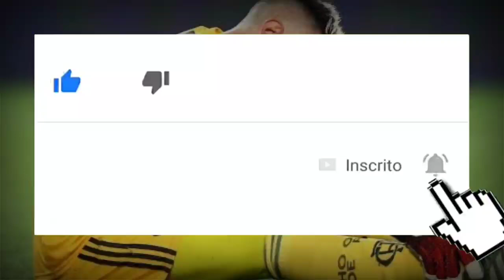DIEGO ALVES E AS SUAS MALANDRAGENS!😏 *As Ceras de Diego Alves pelo FLAMENGO*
- SBR PRODUÇÕES -

OBRIGADO POR TER ASSISTIDO SRN!🔴⚫

⚠️NÃO COPIE SEJA CRIATIVO E FAÇA O SEU CONTEUDO!

🙏🏼"Toda conquista começa no tentar"